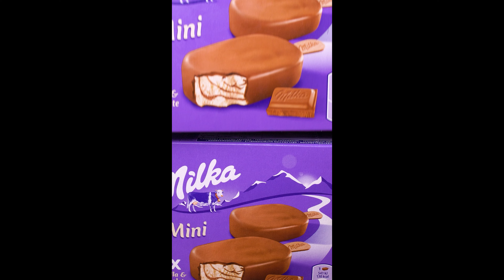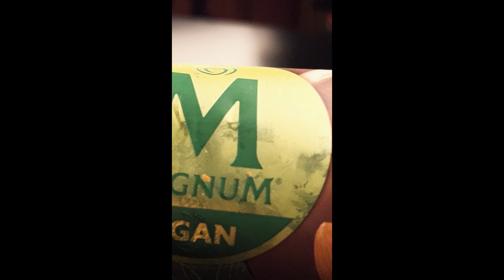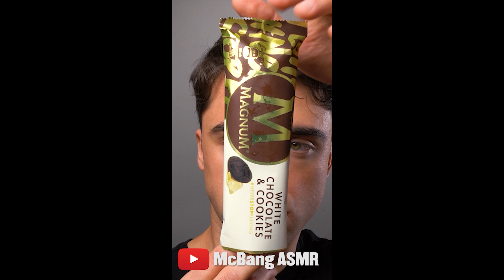ASMR CANDY ICE CREAM BARS (SNICKERS, MARS, MAGNUM, OREO, MILKA) NUTELLA CHOCOLATE PARTY McBang ASMR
McBang ASMR eating a lot of chocolate candy ice cream bars, no talking, extreme crunchy eating sounds! Satisfying dessert mukbang with Snickers, Mars, Bounty, Twix, Magnum, Milka & Oreo, Nutella chocolate ice cream bars 매그넘 초콜릿 아이스크림 파티 디저트 먹방 チョコレート アイスクリーム デザート 咀嚼音 Cokelat Es krim 朱古力 冰淇淋 Sô cô la Kem ช็อคโกแลต ไอศครีม

This is an ASMR CANDY ICE CREAM PARTY! Most ice cream eaten! Now, this is an ice cream challenge! Good thing i am an ice cream lover :) Get ready for snapping eating sounds from the most popular chocolate candy bars in ice cream form!

SNICKERS Ice Cream Bar
Absolutely delicious. I love these even more than the original chocolate bar. Gooey caramel, plenty of nuts and delicious chocolate coated. Yum!

SNICKERS Ice Cream Stick:
These are the closest to an ice cream experience from the Snickers line-up with a crunchy chocolate cover.

SNICKERS Ice Cream Cone:
are so yummy. The cone is a crunchy sugar cone. The ice cream is filled with creamy vanilla ice cream.

MARS Ice Cream Bar:
Not as much sweet like the normal chocolate bar but still soft inside and nice crunchy chocolate outside.

OREO Ice Cream:
Chocolate flavor biscuit cone with chocolate flavor coating filled with vanilla flavor ice cream with crushed cookie pieces and topped with crushed chocolate flavor cookie pieces with a vanilla flavor filling.

BOUNTY Ice Cream Bar
I have always loved the original Bounty Bars and I love these Ice Cream bars even more! Creamy coconut and rich chocolate! Heavenly!

TWIX Ice Cream Bar
Made with rich, creamy vanilla ice cream layered with smooth caramel and crunchy cookie to give you just the right combination of chocolate, ice cream and crunchy deliciousness.

MILKA Chocolate Ice Cream:
Vanilla-flavored ice cream and chocolate ice cream, combined with pieces of Milka alpine milk chocolate with a milk chocolate icing, all in a crunchy croissant.

KITKAT Chocolate Ice Cream
Creamy vanilla ice cream in a crunchy cone filled with more delicious ice cream topped with a KitKat finger and swirls of chocolate sauce.

Let`s eat Magnum Double Gold Caramel Billionaire ice cream, Magnum Ruby ice cream, Magnum Classic chocolate ice cream, Magnum White chocolate ice cream, Magnum Almond ice cream, Magnum Vegan Almond, Magnum Double Raspberry ice cream and Nutella chocolate!

Nutella is sweeter and too yummy, and it tastes more like chocolate than a hazelnut, but it is still delicious. This hazelnut and chocolate spread is extremely sweet. It tastes a lot like chocolate, but there are traces of hazelnut in there as well.

아이스크림 리얼사운드 먹방 ♡
오늘은 아그작 깨지는 소리가 정말 좋은

* Experience ASMR tingles that triggers positive feelings, relief stress, relaxation and focus. *